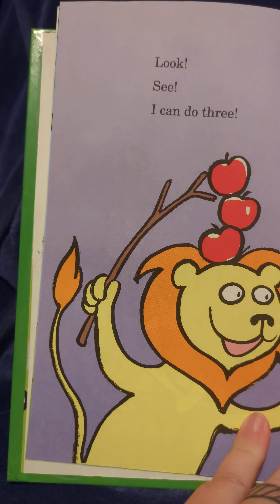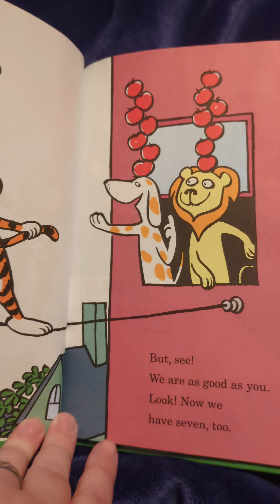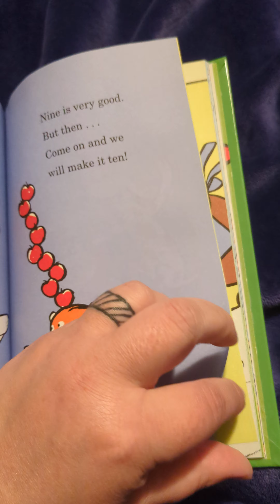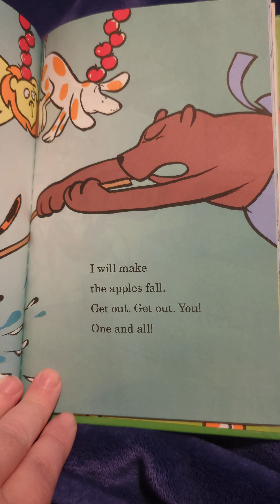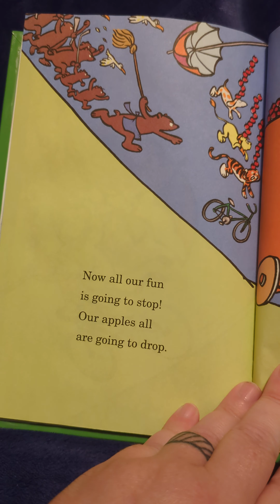Ten Apples Up On Top